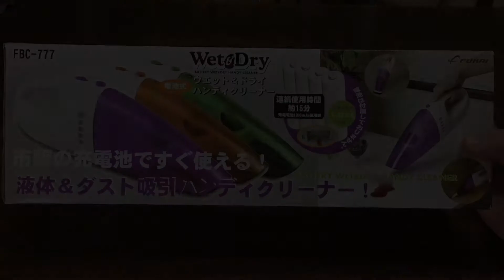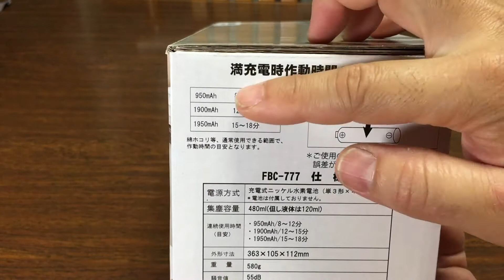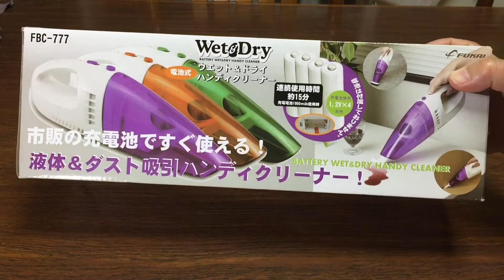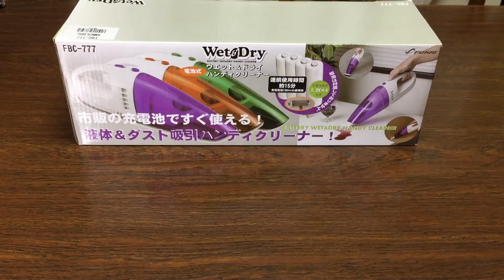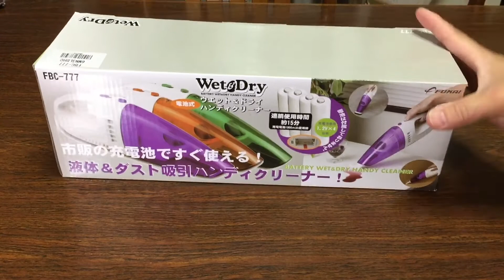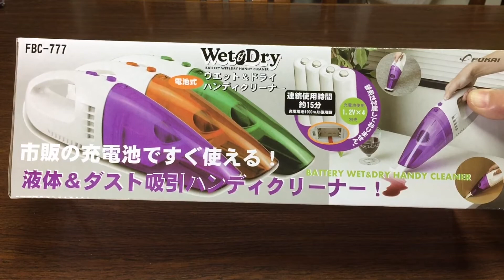FUKAI 充電池式ウエット&ドライハンディクリーナー FBC-777pl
今回は、机の上なんかのちょっとした所を掃除するのに便利な掃除機を買って見ました。それも電池式でどこにでも持ち運び出来る掃除機！その使い勝手はどうでしょうか？チェックしてみました。
FUKAI 充電池式ウエット&ドライハンディクリーナー パープル FBC-777pl

↓グリーンハウス 缶ビール専用ハンディビアサーバー 超音波でクリーミーな極ウマ泡！